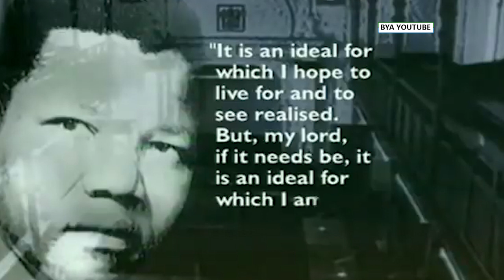NELSON MANDERA DDALA YALI MUZIRA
YE MUDDUGAVU EYASOOKA OKUBEERA PRESIDENT WA SOUTH AFRICA